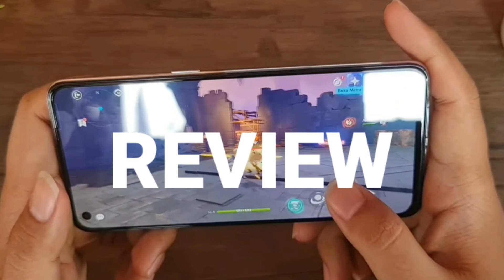SELLING REDMI NOTE 9 | Upgrade dari Redmi 7, biar samaan‼️😉👍👍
Redmi Note 9 tipe Xiaomi yang masih banyak dicari, dibekali dengan prossesor Helio G85, didukung dengan kamera utama 48MP, dan harga saat ini semakin terjangkau, jika sobat berminat silahkan kunjungi link pembelian dibawah ini:

BJ-Cell
Jl. Suha No.214 Majalengka - Jawa Barat
Download App Toko BJ-Cell di Playstore

Spesifikasi Produk:
Layar 6.53" FHD Dew Drop Screen
Kamera Belakang 48MP 8MP Wide 2MP Macro 2MP Depth
Selfie Kamera 13MP
Triple-slot dengan Dedicated Micro SD
Storage hingga 256GB
Baterai 5020mAh
Charger Quick Charge 18W
Garansi Resmi Xiaomi